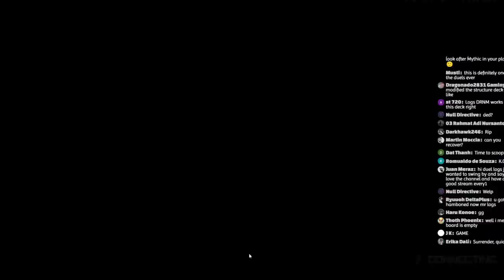Trying To Mill Out Dragonmaids With Needle Worm Mill